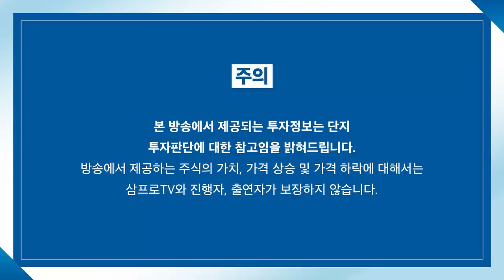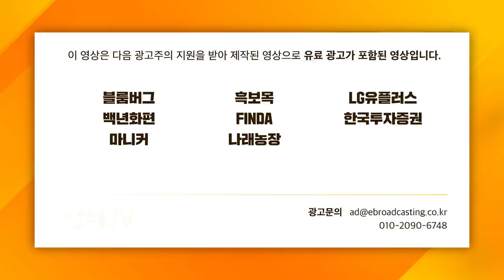[증시 셔터맨] 폭염으로 예비 전력 떨어지며 살아나는 원전주 f. 한국투자증권 박제영 차장